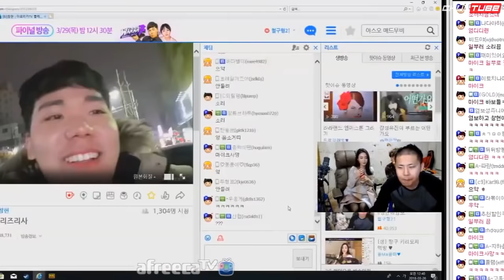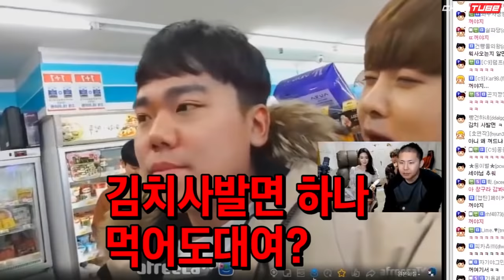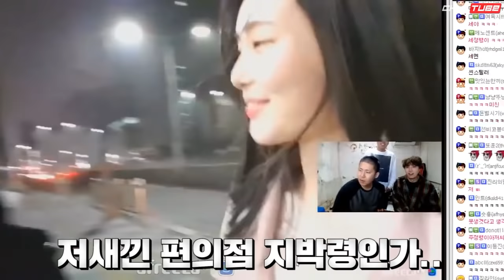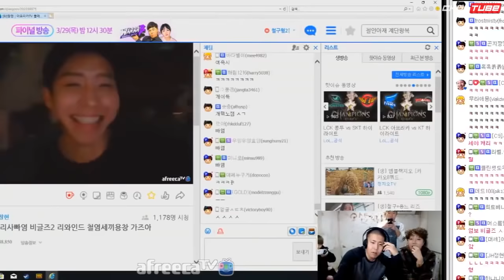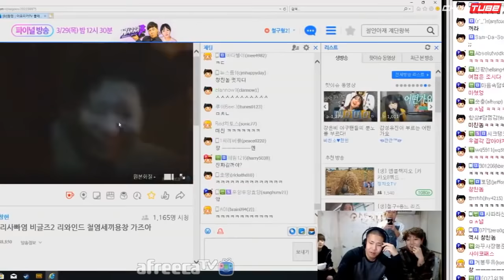소개팅녀에게 콘돔을 선물하는 대참사 발생.. 그 반응이..